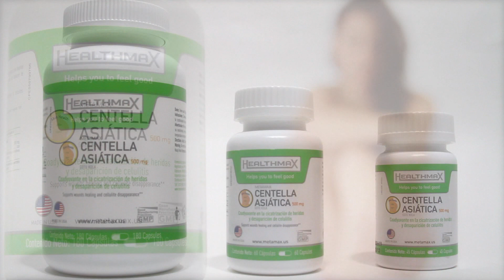Metamax - Centella asiática, cuida tu piel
La Centella Asiática combate la celulitis, y te ayuda a lucir una piel radiante. Pero la Centella tiene otras maravillosas propiedades que benefician tu salud.